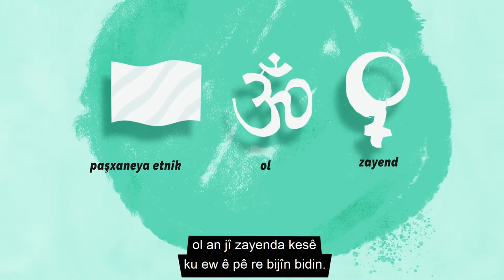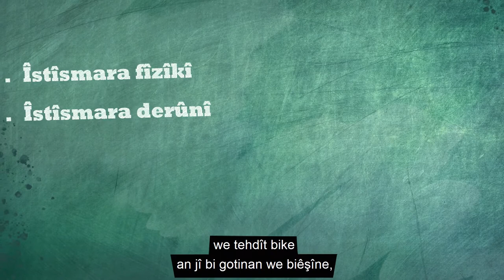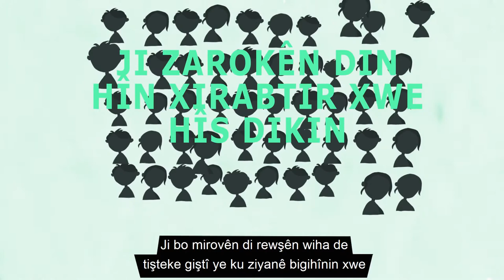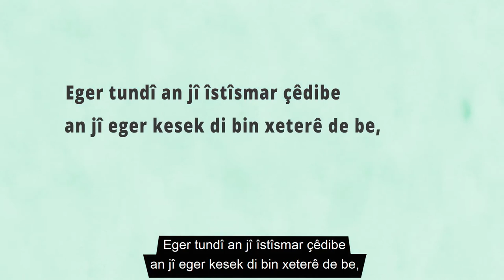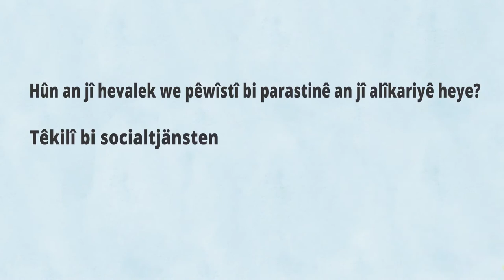Ji bo we yên ku li Swêdê ciwan in: EV JIYANA MIN E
Till dig som är ung i Sverige: Det är mitt liv - om våld mot barn som inte får bestämma över sitt eget liv. Översatt till Kurmanji Kurdiska